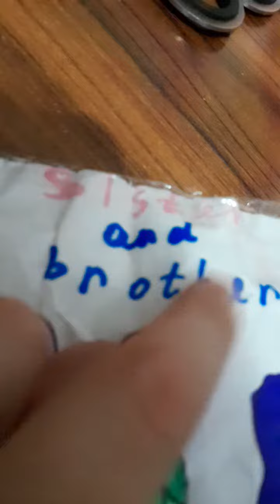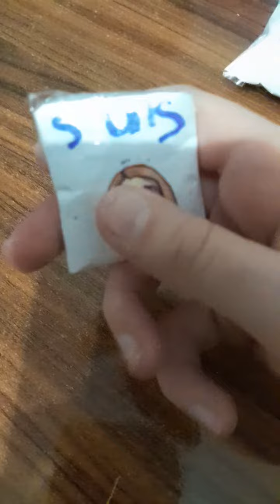Անուներ ասեք սարքեմ ։Milen # Susik# Mesi# Elen # Meri#